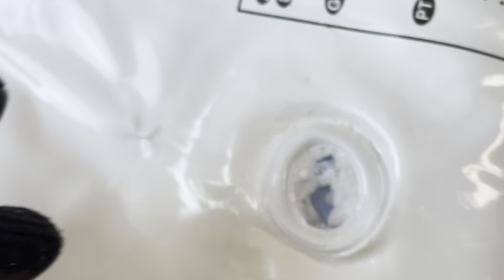GO-KART TUBING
This is the first video I’ve ever posted on YouTube so don’t hate on me, It will get better.
Songs I used
ForgetMe - The Bruvs

Yyp6yirsr5FNs2dk8